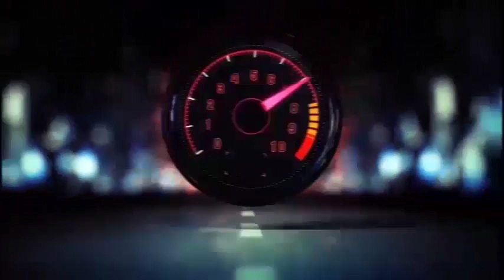PROPHÈTE SAMMY LUKAU!!!!MAMAN YA LE BON BERGER BATELEMI NA LOSAMBO TOLANDA ELONGO